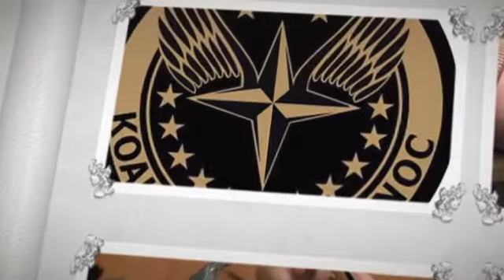Test okularów Uvex Zero Gravity i Super G